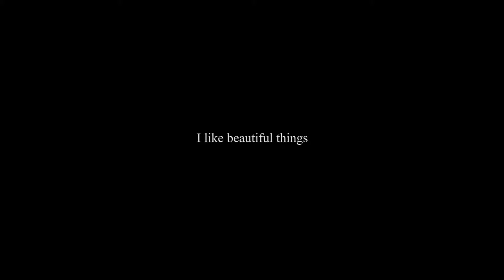【プラネタリウム】深く落ち着きたい時、ぜひ星空を planetarium to enjoy at home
自宅でも気軽に楽しめます。
商品はHOMESTAR classicです。

HOMESTAR classic